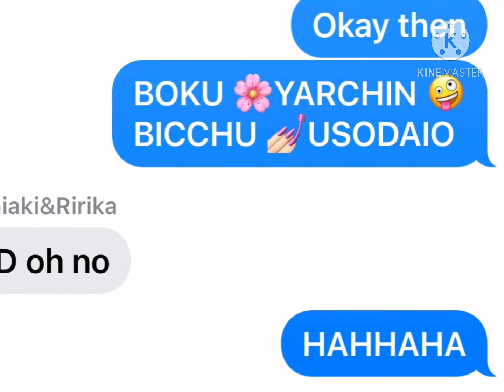Ah- uhm WELP DONT MIND MYSELF